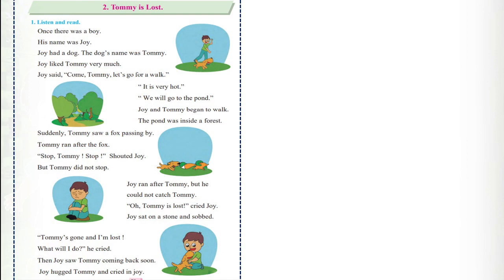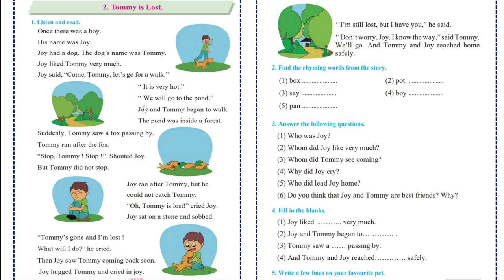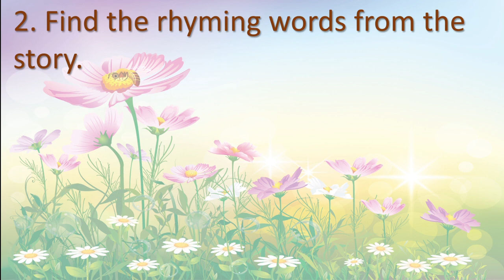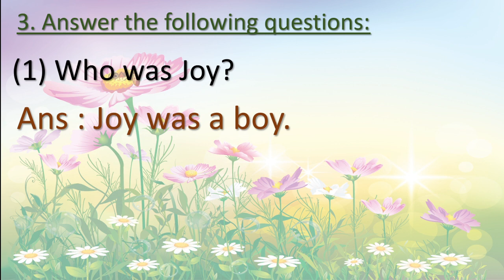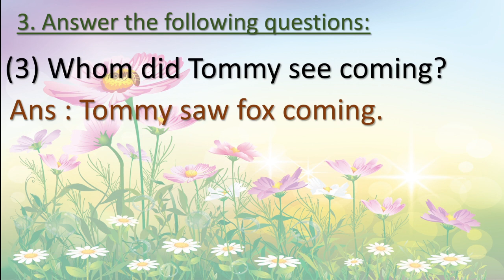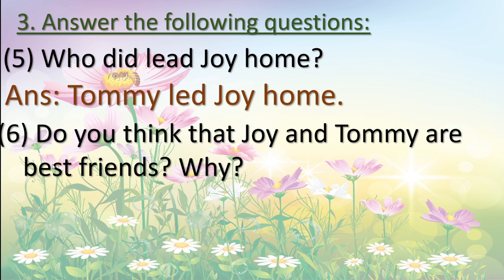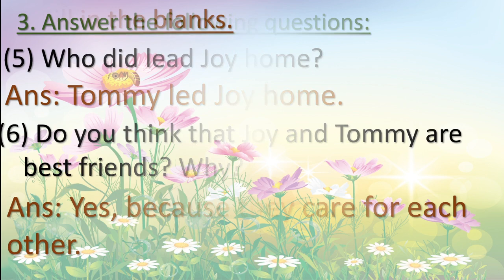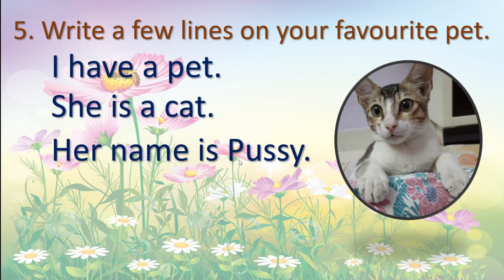8.2Tommy Is Lost | Std :1st | Subject : English. Tr, Akshata Ajay Kale.